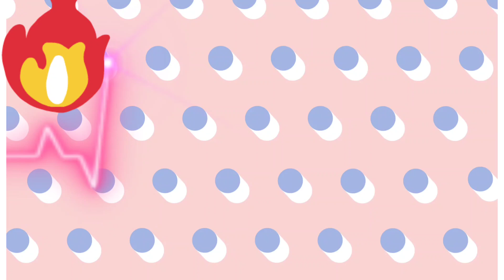Stretching 3mins in the morning